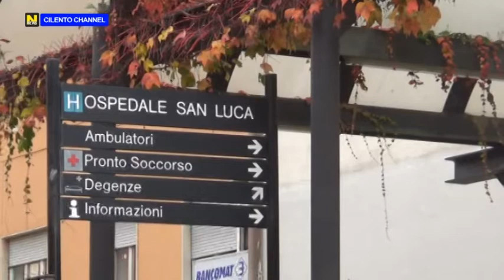VALLO DELLA LUCANIA, NEONATO SENZA VITA RITROVATO IN UNA VALIGIA.